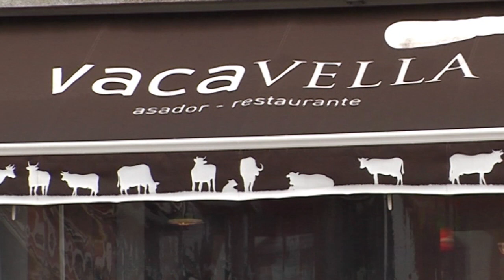Escola de pais: Cómo evitar las adicciones y las drogas en adolescentes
La psicóloga Belén Montesa Lou, Concha Lavid, directora de Aprenderaeducar.org Galicia, y Antonio Rial Boubeta, profesor de Psicología de la USC, comentan los programas y pautas para prevenir adiciones y el consumo de drogas en adolescentes.